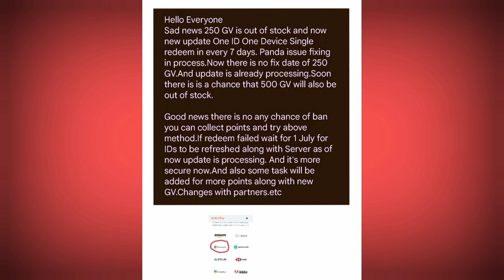Microsoft Rewards New Update // Microsoft Rewards Good News // Microsoft Rewards Bad News...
Your Queries 👇

how to redeem microsoft rewards
microsoft rewards vpn pc
microsoft amazon gift card